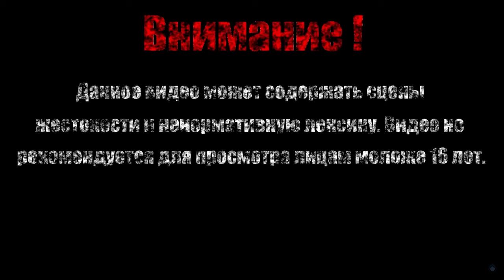РАКЕТНЫЙ ГОНЩИК【Streets Of Rage 2】#2